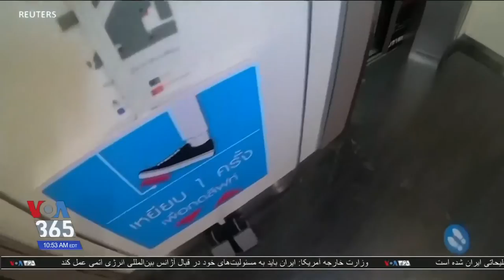ابتکار‌ها برای ساخت ماسک‌های جدید در دوران کرونا